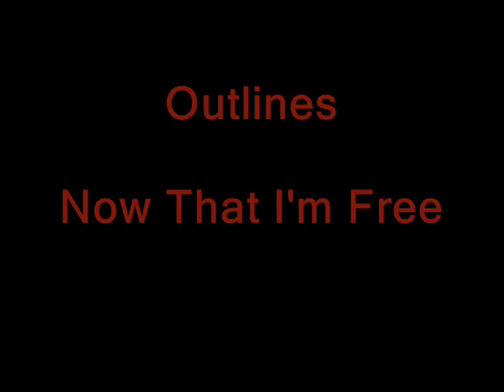Outlines feat. RZA - Now That I'm Free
FM4 Track from "Sunny Side Up 7"